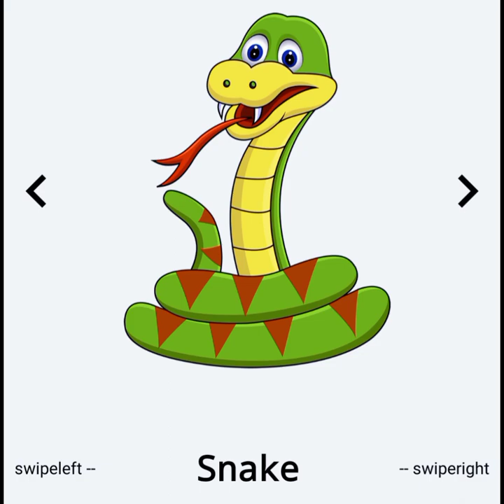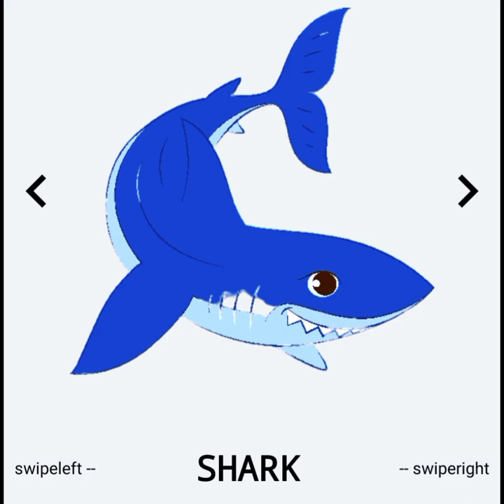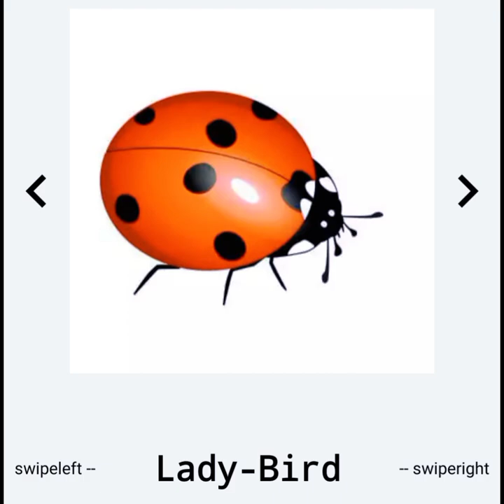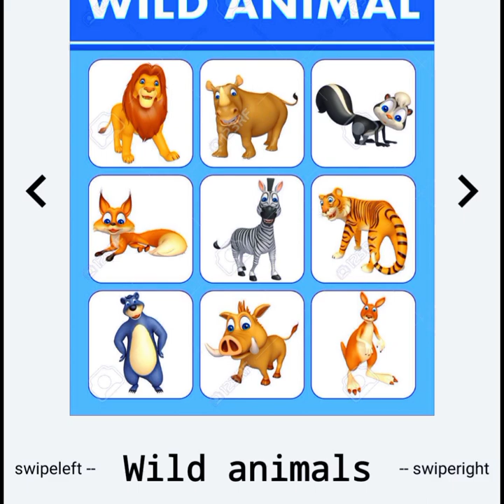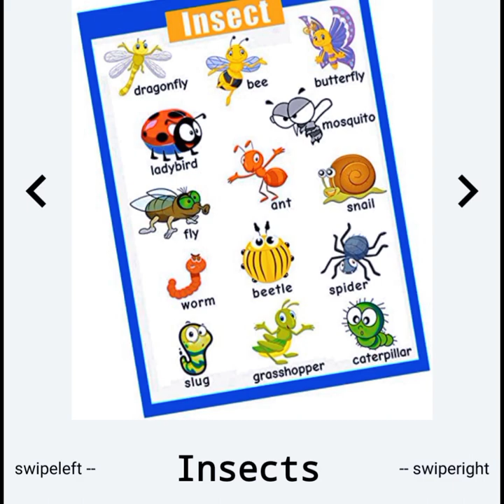all are animals name। Domestic Animal Water Animal Inserts Animal Wild Animal